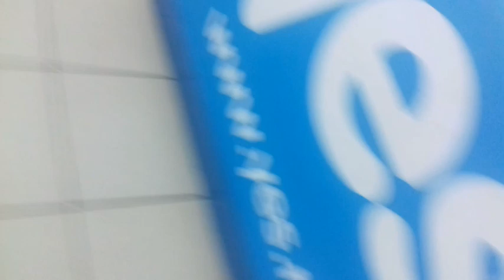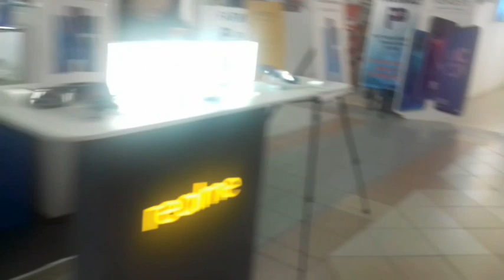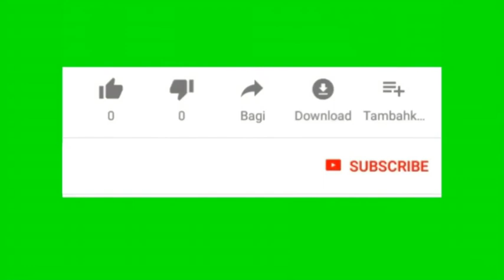PERTAMA COMPLEX KUALA LUMPUR || PUSAT JUAL - BELI HANDPHONE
Pertama Complex Kuala Lumpur
Pusat Jual Beli Handphone